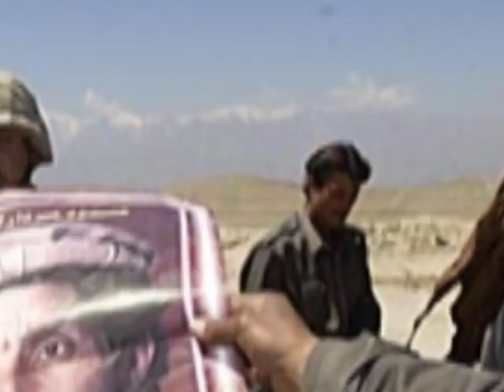Mir Maftoon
Mir Maftoon  Asqhari

Song By: Mir Maftoon
Poet By: Asqhari